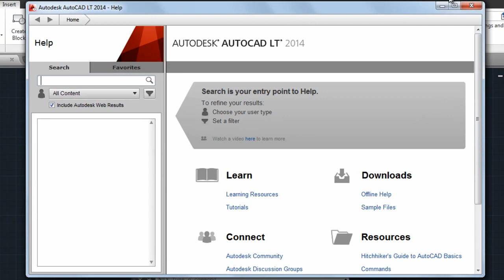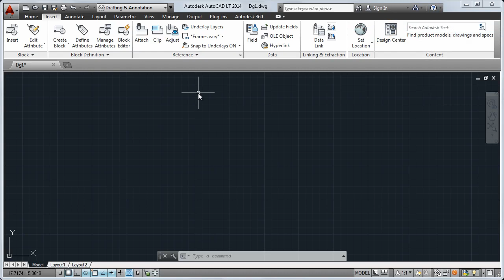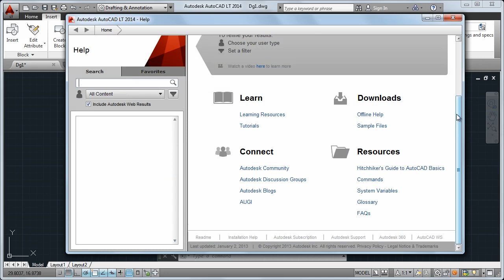AutoCAD LT 2014: Tour Help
Getting the most out of search-based Help.